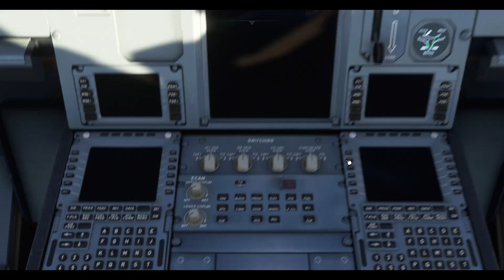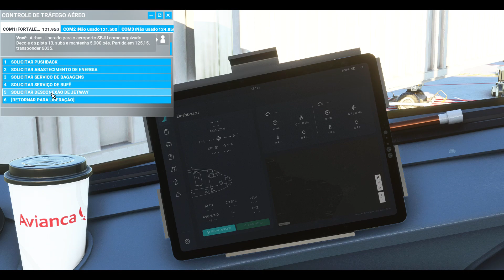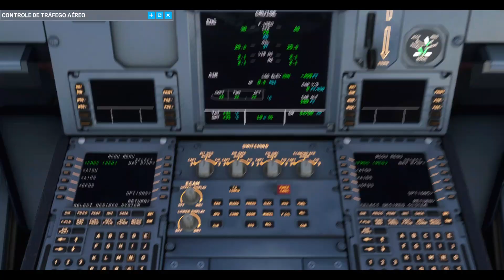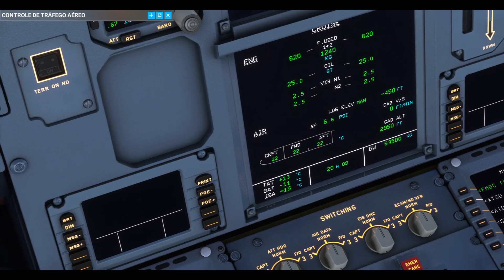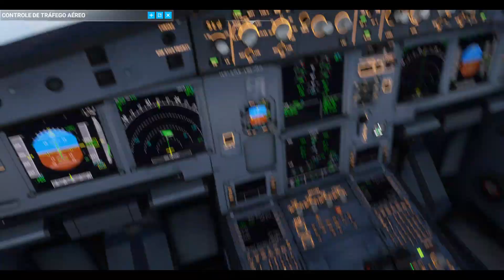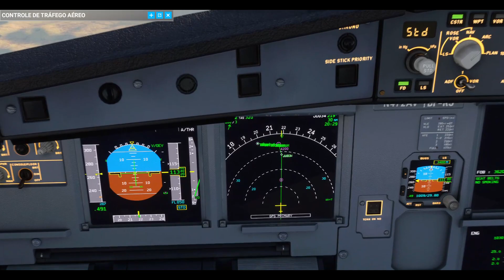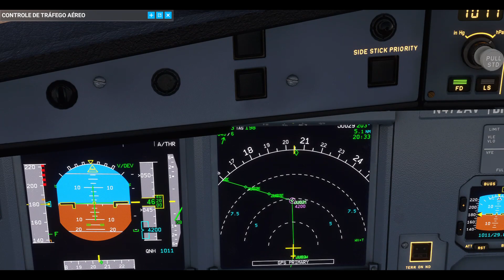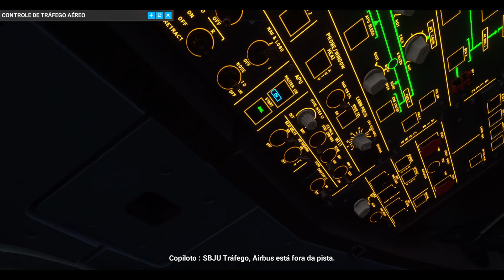VOO DE FORTALEZA PARA JUAZEIRO DO NORTE NO A320 NEO DA AVIANCA BRASIL - FLIGHT SIMULATOR 2020